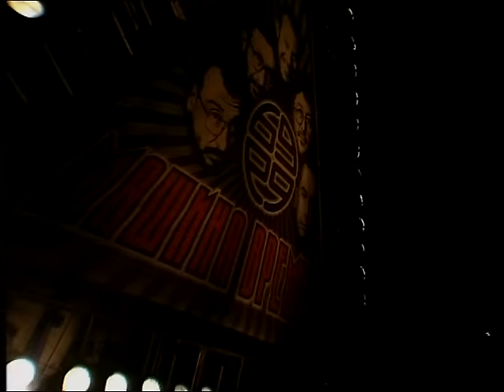Машина Времени - Песня о капитане (Live)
ХХХ лет. Юбилейный концерт в Олимпийском.